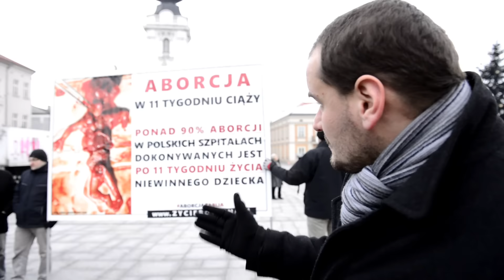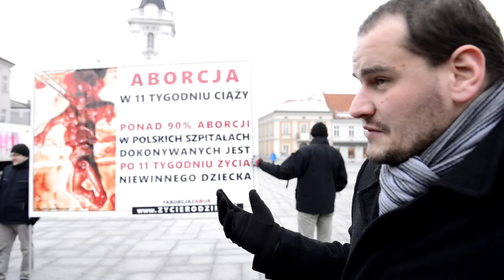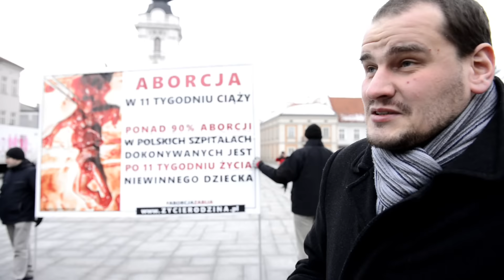Wadowice. Protest przeciwko aborcji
Protest przeciwko aborcji w Wadowicach Fundacji Życie i Rodzina